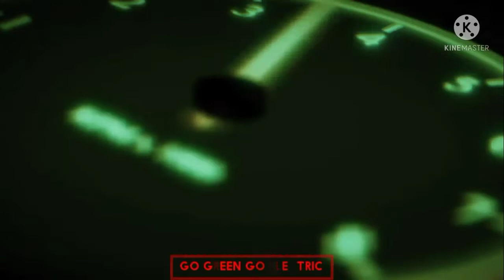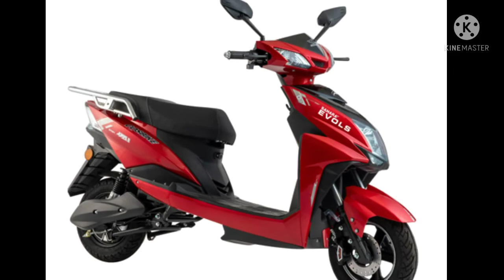Sahara evols Electric scooter || Best electric scooter in india || Electric vehicles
Sahara evols Electric scooter Full review || The most advance Electric scooter || Budget electric scooter || market report and range || latest updates || Sahara EV  market report || Sahara evols bike || EV news ||